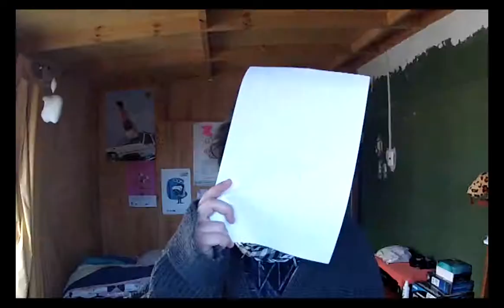Let's play Zeno Clash 2 (coop) con Monox y Reaper (parte 13)